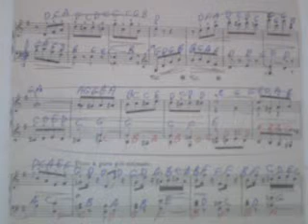GHANTHO .Music Archive Alesandro Rolla Klasic music Play Alyas Hanna nr 236